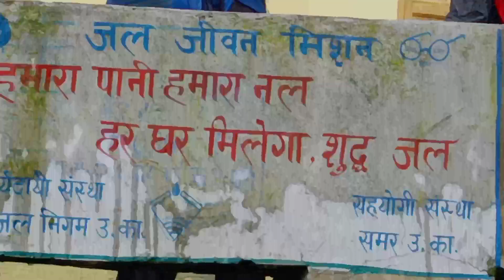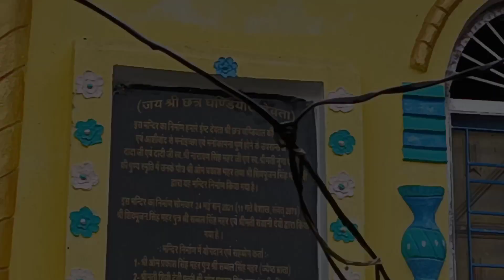देवता आते ही रौद्र रूप लिया😳🙏|| पहाड़ों में एक ऐसी भी यात्रा 2022 || raja_mhr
देवता आते ही रौद्र रूप लिया😳🙏|| ( sheL यात्रा 2022 )